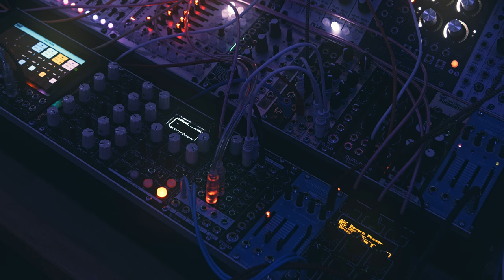Addac stuff through FxAidPro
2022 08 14 ZCAM C6K 6144x3240 h265